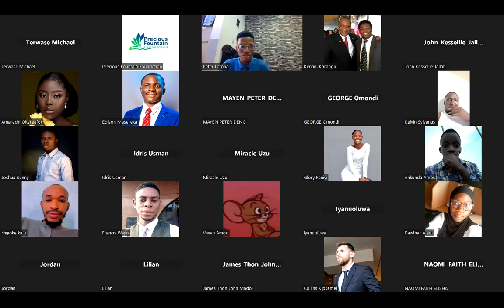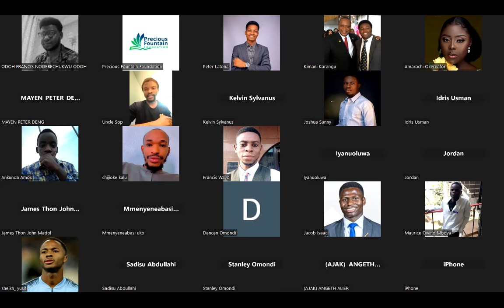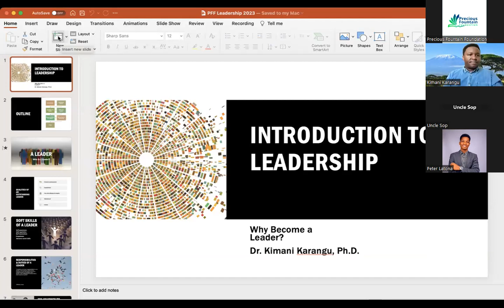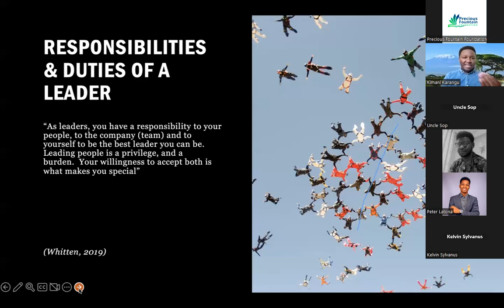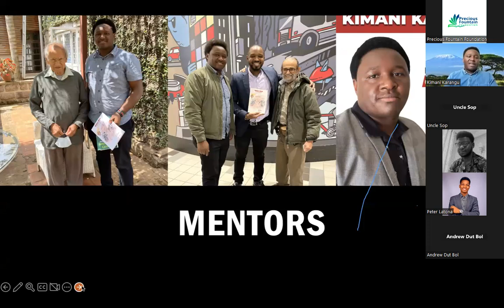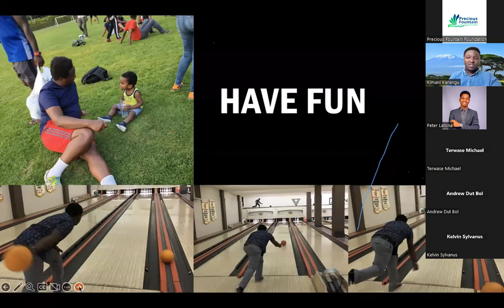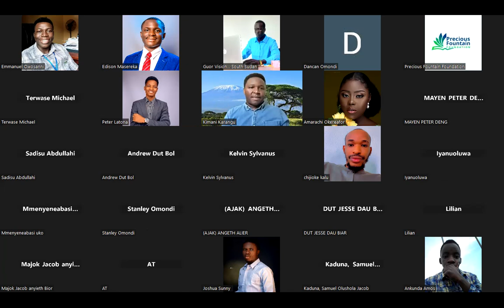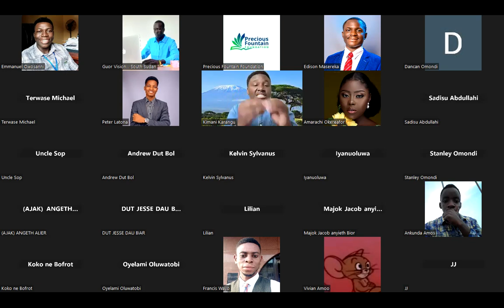Day 1 Recording of the Precious Fountain Foundation International Leadership Bootcamp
PFF INTERNATIONAL LEADERSHIP BOOTCAMP

Day One: 10th May 2023

Topic: Introduction to Leadership: Why Become a Leader?

Facilitator: Dr. Kimani Karangu
Moderator: Peter Latona